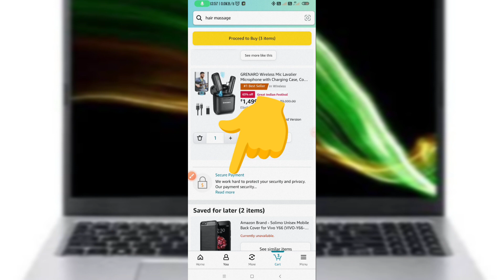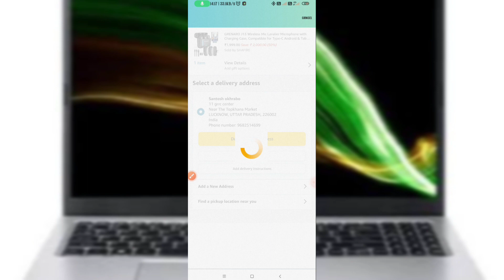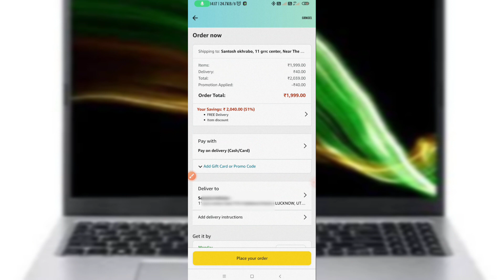Wireless Collar Mic || grenaro Mic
grenaro j13 mic
grenaro j13 microphone
how to connect grenaro j13 mic
grenaro wireless mic
grenaro j13 review
grenaro mic review
grenaro new wireless mic
wireless mic buy grenaro
grenaro p10 wireless mic
grenaro mic testing
grenaro microphone
collar mic wireless
grenaro s13 pro
grenaro j13 unboxing
grenaro vlogging mic
grenaro wireless mic setup
grenaro wireless mic hindi
grenaro wireless mic lavalier microphone
In nepali